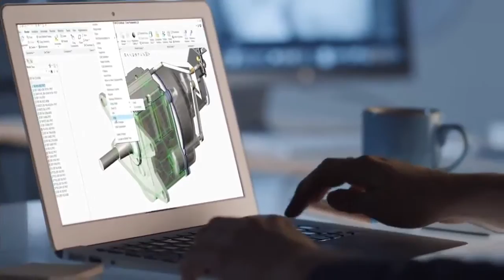MRC %28CAD SOFTWARE CO%29